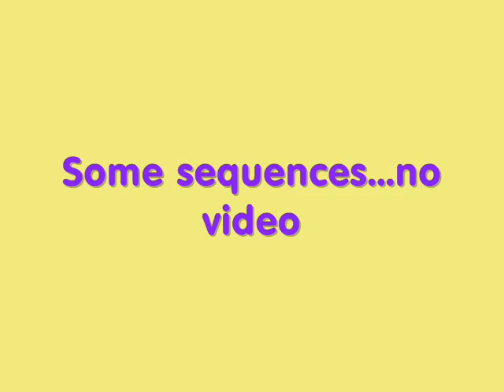Intenzivní trénink s T.Frumarovou